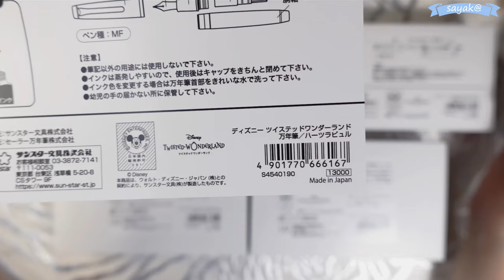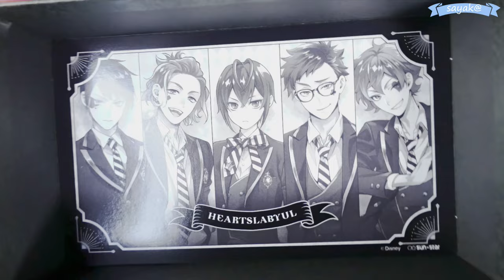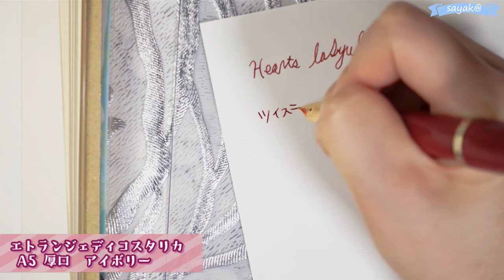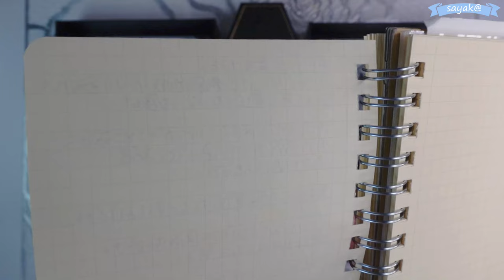【万年筆｜Vlog】SAILOR-セーラー-万年筆の開封＆レビュー【ツイステ】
ツイステッドワンダーランドのグッズの開封動画です！

▼購入先：プレミアムバンダイ
万年筆

【他のツイステグッズVlog動画】

【ツイステのライブ配信】

【 BGM 】
空の軌跡FC オリジナルサウンドトラック
『海港都市ルーアン』
『工房都市ツァイス』
『陽だまりにて和む猫』